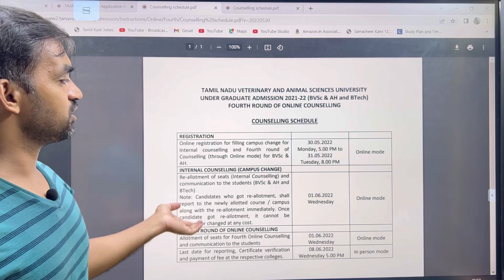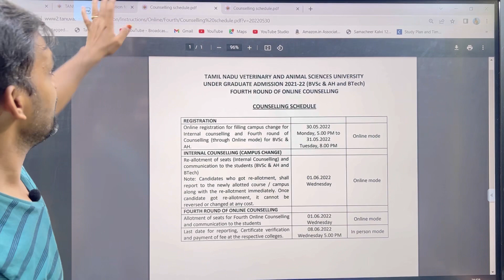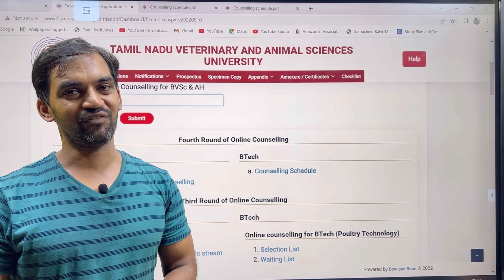TANUVAS 2021 Fourth round counselling details